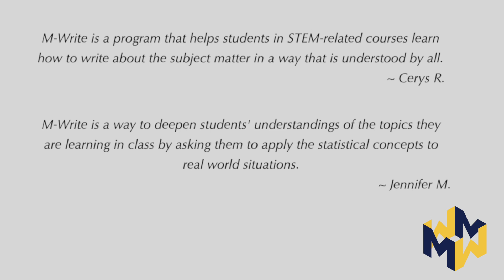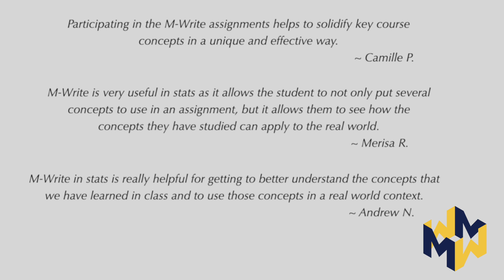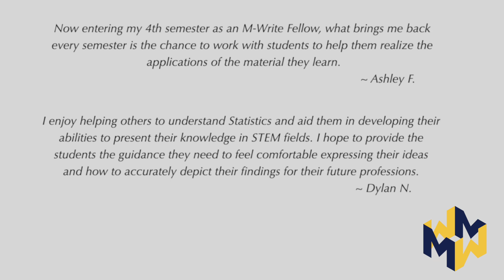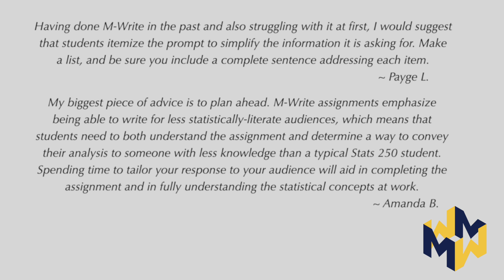Stats 250 Welcome to MWrite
Take a few minutes to hear from some MWrite Writing Fellows about What is MWrite?
Why MWrite in Stats?
Why did you become a Writing Fellow?
What advice do you have for current students as they begin their first MWrite assignment?